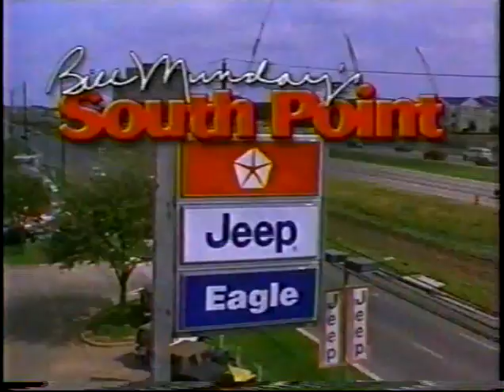USAvCAN 2000 Concacaf Women's Gold Cup semifinal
One of the many great USA-CAN battles! This one features a 17-year-old Christine Sinclair and the future GM of the USWNT Kate Sobrero Markgraf.

USA:
26-Siri Mullinix, 19-Danielle Slaton, 20-Kate Sobrero, 6-Brandi Chastain, 14-Joy Fawcett, 11-Julie Foudy (capt.) (2-Lorrie Fair, 72), 5-Nikki Serlenga, 13-Kristine Lilly, 16-Tiffeny Milbrett (7-Sara Whalen, 62), 8-Shannon MacMillan, 9-Mia Hamm (23-Susan Bush, 74)

CAN
22-Karina LeBlanc, 6-Cindy Walsh, 7-Isabelle Morneau, 18-Marie-Claude Dion (5-Andrea Neil, 66), 3-Breanna Boyd, 9-Clare Rustad, 13-Amy Walsh, 10-Charmaine Hooper, 12-Christine Sinclair, 16-Kristina Kiss, 17-Silvana Burtini (15-Christine Latham, 46)